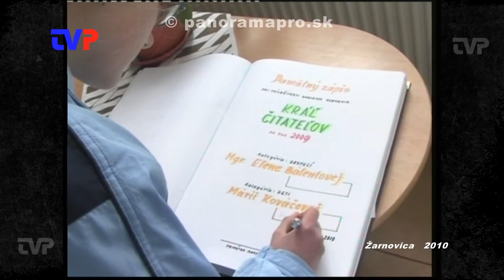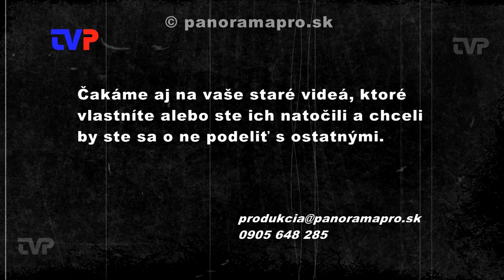Kráľ čitateľov 2010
V knižnici mesta Žarnovica každoročne vyhlasujú najlepšieho čitateľa v dospelej a detskej kategórii. V roku 2010 si najviac knižiek požičali ...